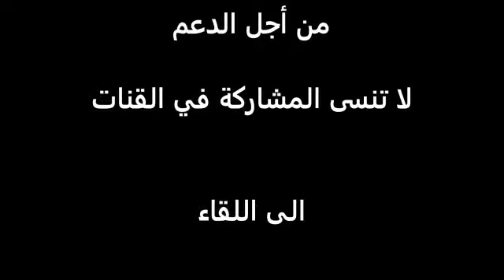مدينة طنجة في اتجاه واد تاهدارت شمال المغربTANGER OUED TAHDARTE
اكتشفوا مدينة طنجة في اتجاه واد تاهدارت شمال المغرب مرورا ب شاطئ سيد قاسم ، كورنيش سيدي قاسم، الغابة الدبلوماسية ثم وقفة بشاطئ تاهدارت عبر الطريق الساحلية أو الوطنية 16
DÉCOUVRONS TANGER OUED TAHDARTE  EN PASSANT PAR LA PLAGE SIDI KACEM, CORNICHE SIDI KACEM, LA FORET DIPLOMATIQUE PUIS UN ARRET A LA PLAGE TAHDARTE PAR LA ROUTE COTIERE N1
BEAU PAYSAGE DU MAROC